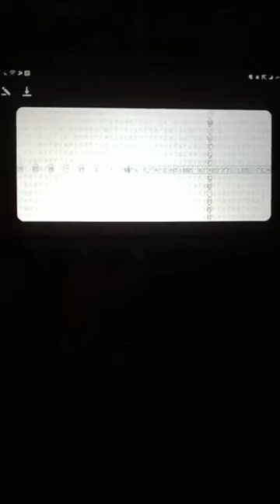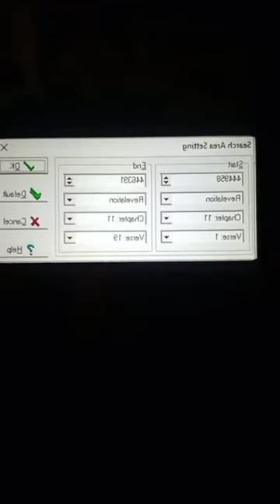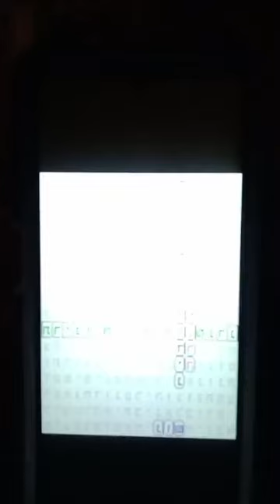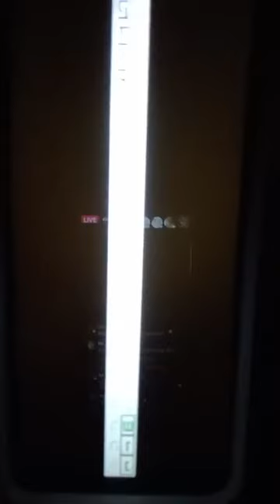MAR09: Sean decoded My writing, a jigsaw puzzle. I will give a reward to My servants, the prophets,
Support Sean Mitchell - Code Researcher of Bible Codes Unsealed

BEFORE the Rapture - You MUST Only Believe in Jesus of Nazareth's Death, Burial and Resurrection to be eternally saved. 1 Cor 15:1-4 & Acts 16:31
AFTER the Rapture -  You MUST Confess with your mouth that Jesus is Lord and Believe without shame.  Romans 10:9-13

THE BAD NEWS. We are all sinners. (Romans 3:23)
THE GOOD NEWS. God sent His Son, Jesus Christ, to die on the cross for all of your sins.
(1 Corinthians 15:1-4; Romans 6:23)
WE ARE SAVED by grace through faith alone in Christ alone. (Ephesians 2:8-9)
ETERNAL SECURITY is a promise of God, who cannot lie.
(John 6:47; Titus 1:2; Ephesians 1:13-14)